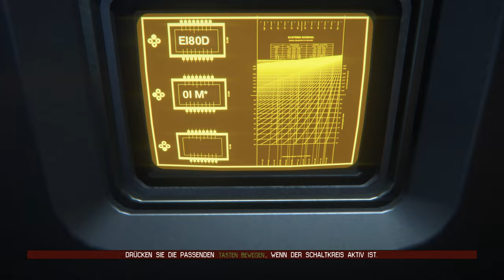Das Nest 👽 18 • Alien: Isolation